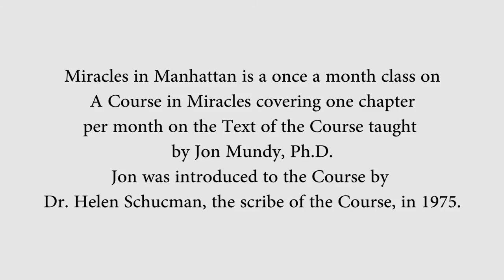Jon Mundy ACIM Chapter 26, Lecture 30 (Part 2 1/10/16)